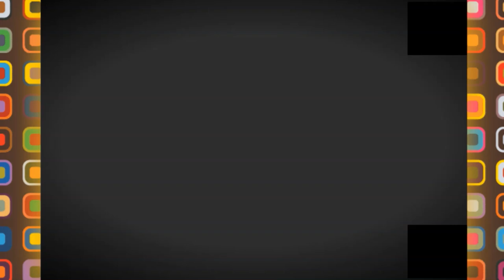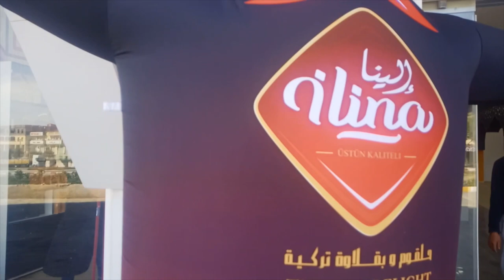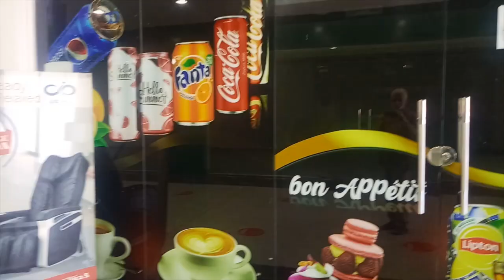👍😍شوفو اكبر وأجمل مول في الشرق الجزائري👍😍CARREFOUR SHOPPING CENTER IN BORDJ BOUARERIDJ👍😍